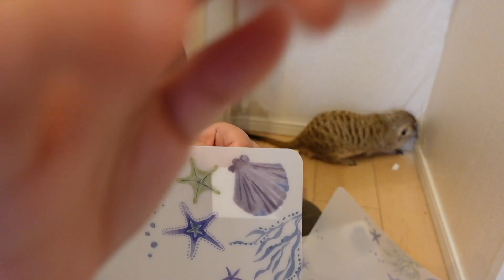ミーアキャットを飼うと家がこうなります😭ケージの掃除とニトリの購入品紹介😊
ミーアキャットを飼ってみて困ることは家の壁のホリホリです。うちの壁はこんなになってしまいました。１ヶ月に１回ケージの大掃除をしているので掃除の紹介と、購入品の紹介です。ペットのグッズって可愛いものたくさん売ってるのでなんでも飼ってあげたくなっちゃいますよね。高いものは買ってあげられませんがとても気に入りました❤️